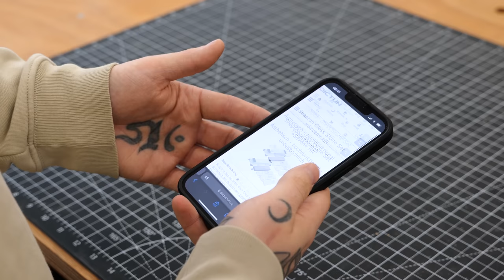Der GÜNSTIGSTE WEG um Stecheisen, Hobel und Co SUPER SCHARF zu bekommen! | Jonas Winkler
Werkzeuge wie Stecheisen, Hobelmesser und Co selber zu schärfen, ist nicht schwer. Doch Schärfsteine können ganz schön teuer sein. Heute zeige ich euch daher einen super günstigen und extrem schnellen Weg, um Werkzeuge sau scharf zu bekommen. Alles was du dafür brauchst: das Scary Sharpening Set!